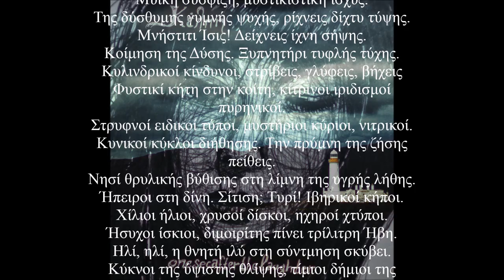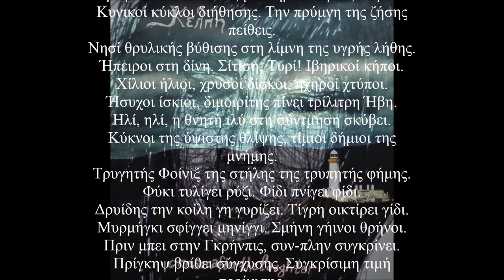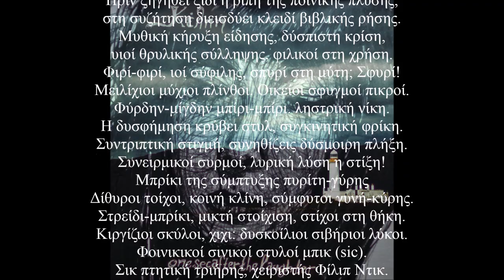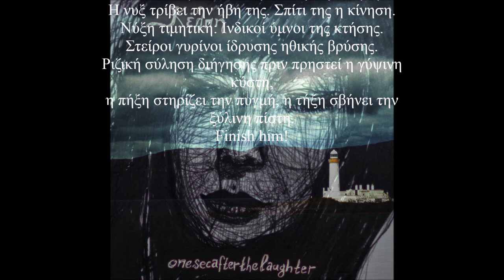onesecafterthelaughter - [Κέλπη] - 04 - Ριφιφί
04. Ριφιφί

Κρυφοί ρυθμοί της φύσης, ηχηρή τήρηση σιγής.
Μυική σύσφιξη, μυστικιστική ισχύς.
Της δύσθυμης γυμνής ψυχής, ρίχνεις δίχτυ τύψης.
Μνήστιτι Ίσις! Δείχνεις ίχνη σήψης.
Κοίμηση της Δύσης. Ξυπνητήρι τυφλής τύχης.
Κυλινδρικοί κίνδυνοι, στρίβεις, γλύφεις, βήχεις
Φυστικί κήτη στην κοίτη, κίτρινοι ιριδισμοί πυρηνικοί.
Στρυφνοί ειδικοί τύποι, μυστήριοι κύριοι, νιτρικοί.
Κυνικοί κύκλοι διήθησης. Την πρύμνη της ζήσης πείθεις.
Νησί θρυλικής βύθισης στη λίμνη της υγρής λήθης.
Ήπειροι στη δίνη. Σίτιση; Τυρί! Ιβηρικοί κήποι.
Χίλιοι ήλιοι, χρυσοί δίσκοι, ηχηροί χτύποι.
Ήσυχοι ίσκιοι, διμοιρίτης πίνει τρίλιτρη Ήβη.
Ηλί, ηλί, η θνητή ιλύ στη σύντμηση σκύβει.
Κύκνοι της ύψιστης θλίψης, τίμιοι δήμιοι της μνήμης.
Τρυγητής Φοίνιξ της στήλης της τρυπητής φήμης.
Φύκι τυλίγει ρύζι. Φίδι πνίγει φίδι.
Δρυίδης την κοίλη γη γυρίζει. Τίγρη οικτίρει γίδι.
Μυρμήγκι σφίγγει μηνίγγι. Σμήνη γήινοι θρήνοι.
Πριν μπει στην Γκρήνπις, συν-πλην συγκρίνει.
Πρίγκηψ βρίθει σύγχυσης. Συγκρίσιμη τιμή προίκισης.
Συμψηφιστική ρύθμιση δυνητικής διοίκησης.
Γνήσιοι ηλίθιοι πληβείοι της υλιστικής νίκης.
Λιμοί, λοιμοί: χρήσιμοι χρησμοί υβριστικής φρίκης.
Τσιριχτοί πνιγηροί λυγμοί λυπηρής θύμησης.
Κρίσιμοι τριγμοί της μυητικής μίμησης.
Η οίηση γρυλίζει, φτύνει στην πηγή της ποίησης
Συζυγική κρύπτη ξύνει την πληγή της κύησης.
Υβριδική συνείδηση ημίσκληρης θηλυκής στύσης.
Νηστίσιμη Miss Piggy, μυκτηρισμοί χημικής φθίσης.
Φρίσμπι φυσίγγι, film script mix.
Νήσοι Φίτζι, Fish Sticks, Μισισίπι Στυξ.
Στήθη, σκλήρυνση, σύρτης, τρίφτης.
Ήθη, σμίκρυνση, μηδείς τσίφτης.
Νινί τριφύλλι ήδη τρυφηλή συνθήκη μηνύει.
Τσιφλίκι, κυνήγι λιγνίτη στη Λυβύη.
Λιβιδινική πύρινη ρύση, χείλη, φιλί, μπιμπίκι.
Πιπίνι πιπιλίζει πιτσιρίκι, τζιζ-μπιζ, μπλιμπλίκι.
Κίνκυ κιλίμι της Κίρκης, λειψοί κρίκοι μητρικοί.
Κτήνη πλείστοι οι σύνδικοι κληρικοί.
Φινιστρίνι, Νηρηίς, ξίκικη νύμφη γυμνή.
Μηδείς ποιμήν σιχτιρίζει, πυθικοί Σιληνοί,
Ξιφήρης νιχιλιστής τιτιβίζει ειρήνη υμίν.
πίλινγκ χίπη πριμιτιβιστή, πλημμυρίζει την big screen.
Kingpin, λήζινγκ, μπιχλιμπίδι, bling-bling,
Μικροί μισητοί Μήτσοι μοιχοί, Beatles, Sting.
Σνιφ-σνιφ τρίζει η τυμβική κλίνη της Ισμήνης.
Λίφτινγκ, ψυμίθι συκής, φρύδι της Φρύνης.
Φλοίσβοι συνήχησης, συμμιγείς ξικισμοί,
πλησίστιοι ίπποι, πύργοι, πυρσοί, οικισμοί,
πιτς-φυτίλι σεισμοί, συντρίμμι λίθινης πύλης.
Υγιείς πιθηκισμοί: φοίτηση ποικίλης ύλης.
Πριν ξηγηθεί ξίδι η ριπή της ποινικής πλύσης,
στη συζήτηση διεισδύει κλειδί βιβλικής ρήσης.
Μυθική κήρυξη είδησης, δύσπιστη κρίση,
υιοί θρυλικής σύλληψης, φιλικοί στη χρήση.
Φιρί-φιρί, ιοί σύφιλης, σπυρί στη μύτη; Σφυρί!
Μειλίχιοι μύχιοι πλίνθοι. Οικείοι σφυγμοί πικροί.
Φύρδην-μίγδην μπίρι-μπίρι, ληστρική νίκη.
Η δυσφήμηση κρύβει στυλ, συγκινητική φρίκη.
Συντριπτική στιγμή, συνηθίζεις δύσμοιρη πλήξη.
Συνειρμικοί συρμοί, λυρική λύση η στίξη!
Μπρίκι της σύμπτυξης πυρίτη-γύρης
Δίθυροι τοίχοι, κοινή κλίνη, σύμφυτοι γυνή-κύρης.
Στρείδι-μπρίκι, μικτή στοίχιση, στίχοι στη θήκη.
Κιργίζιοι σκύλοι, χιχι: δυσκοίλιοι σιβήριοι λύκοι.
Φοινικικοί σινικοί στυλοί μπικ (sic).
Σικ πτητική τριήρης, χειριστής Φίλιπ Ντικ.
Πριν σφυρίξεις τη λήξη τρις, Μίκυ, στη Μίνι δίδεις φιλί.
Πειστικοί Κροίσοι της χλιδής, κίβδηλοι δειλοί.
Ηδύ δείλι φιλντισί, κυβιστική κυβίστηση.
Η νυξ τρίβει την ήβη της. Σπίτι της η κίνηση.
Νύξη τιμητική: Ινδικοί ύμνοι της κτήσης.
Στείροι γυρίνοι ίδρυσης ηθικής βρύσης.
Ριζική σύληση διήγησης πριν πρηστεί η γύψινη κύστη,
η πήξη στηρίζει την πυγμή, η τήξη σβήνει την ξύλινη πίστη.
Finish him!